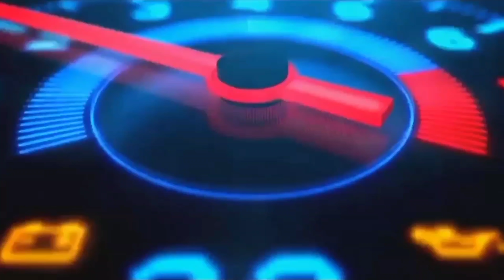Used Bike Showroom in kolkata 2021/RoyalEnfield /Gixxer /R15 S/KTM /Yamaha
Roy & Co.
All types of used Bike available..
Finance available
Location Behala sarsuna auto stand near G.B memorial school.
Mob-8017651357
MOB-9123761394